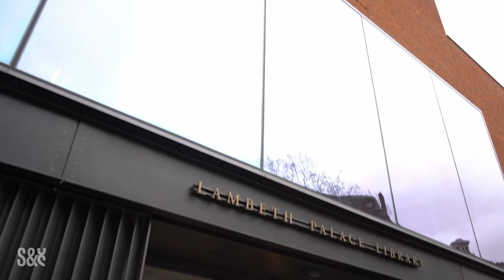Sabina Alkire : Re-enchanting the human faces behind global poverty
Professor Sabina Alkire directs the Oxford Poverty and Human Development Initiative at the University of Oxford. Sabina has been involved in developing methods of measuring multidimensional poverty and her work is used to address development issues in countries around the world.

Sabina is ordained in the Anglican Church. Belle and Justin explore how her Christian faith maps onto her work in engaging poverty and development and how we can re-enchant our capacity for justice and compassion in tackling global poverty.

There’s more to life than the world we can see. Re-Enchanting is a podcast from Seen & Unseen recorded at Lambeth Palace Library, the home of the Centre for Cultural Witness. Justin Brierley and Belle Tindall engage faith and spirituality with leading figures in science, history, politics, art and education. Can our culture be re-enchanted by the vision of Christianity?